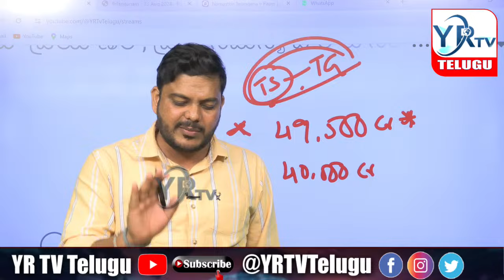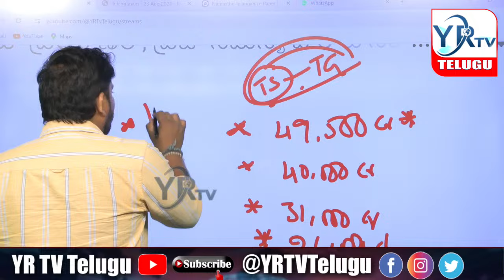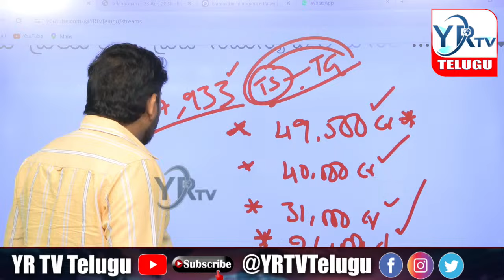లైవ్ లో రేవంత్ సర్కార్ బండారం బయటపెట్టిన జర్నలిస్ట్ రంజిత్ || Rythu Runa Mafi || YR TV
🔴LIVE: తప్పు మీద..  తప్పు..  చేస్తున్న రేవంత్ సర్కార్..!? మార్పు కాదు మాయా! | 🔥 KTR VS CM Revanth

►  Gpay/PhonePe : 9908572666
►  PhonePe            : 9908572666